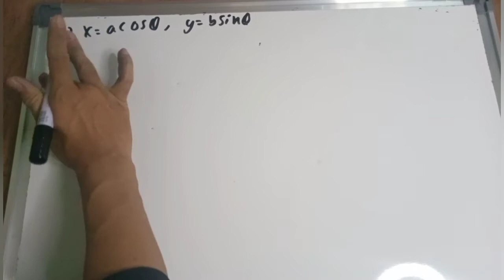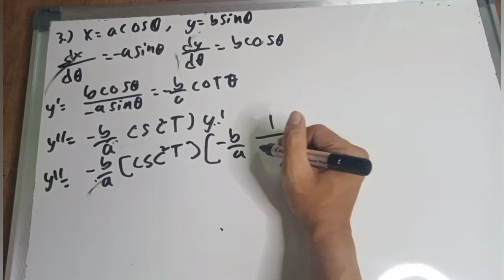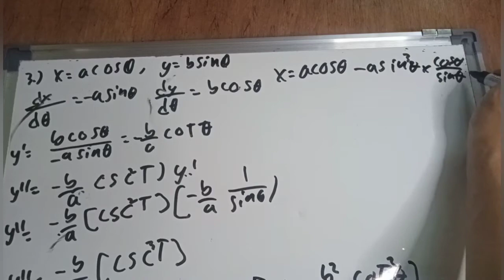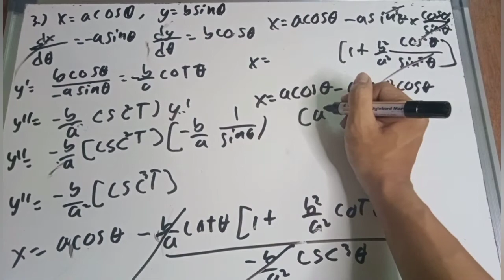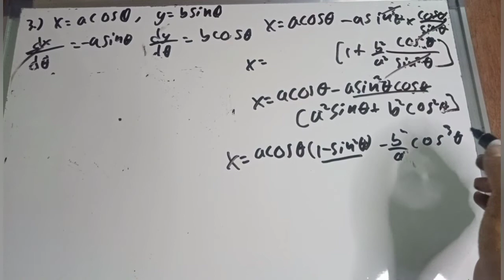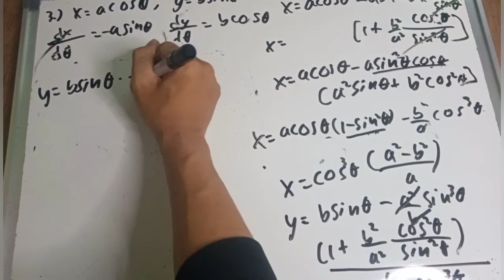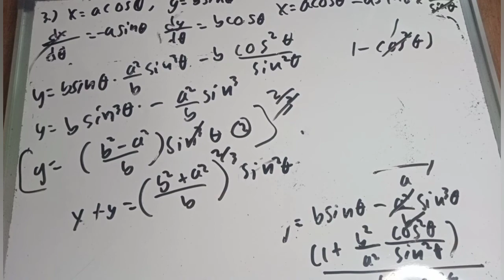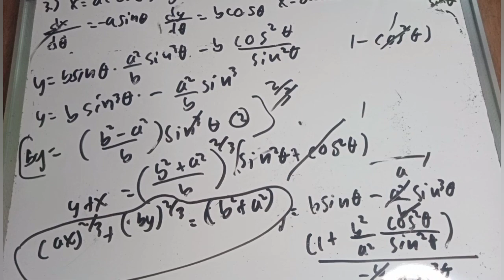Chapter 6 Differential calculus find rectangular equation of evolutes part 3/3